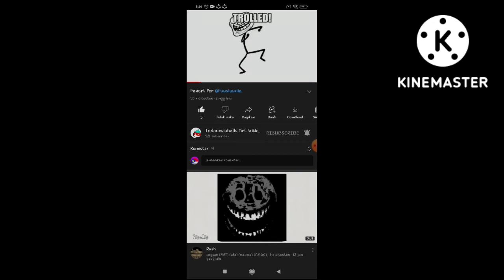LoL moment Fanslandia